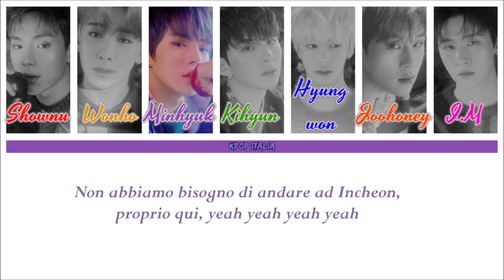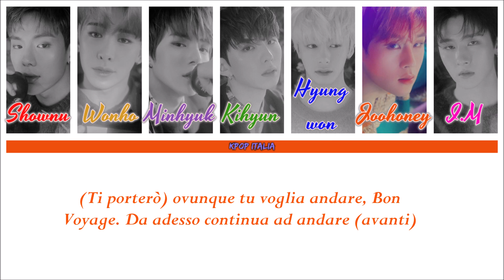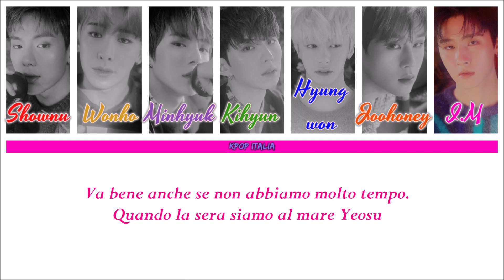Monsta X - Play It Cool (Ft.Steve Aoki) [Color Coded/Sub Ita]